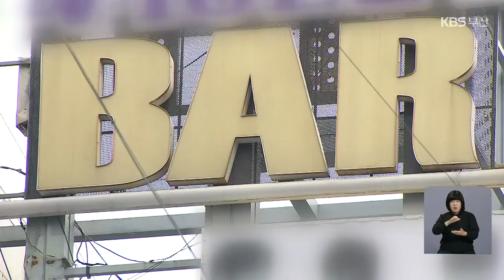부산 일주일째 두 자릿수 확진…“4단계 효과” / KBS 2021.08.28.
[앵커]

 부산에서는 오늘 63명의 코로나19 신규 확진자가 나왔습니다.

 백 명을 웃돌던 하루 확진자 숫자가 일주일 연속 두 자릿수를 기록하고 있는 건데요.

 방역당국과 전문가들은  거리두기 4단계 효과로  확산세가 주춤한 것으로 분석합니다.

 김영록 기자가 보도합니다.

 [리포트]

 이달 들어  가파른 상승세를 보이던  부산지역 코로나19 신규확진자 숫자.

 하루 백 명을 훌쩍 넘기더니  지난 13일에는 184명으로 역대 가장 많은 숫자를 기록했습니다.

 그런데 지난 22일부터 하루 확진자 숫자가 일주일 연속 두 자릿수로 줄었습니다.

 오늘은 이달 들어 가장 적은 63명의 신규 확진자가 나왔습니다.

 방역당국은 지난 10일부터 시작된  거리두기 4단계 효과가  서서히 나타나는 것으로 분석합니다.

 [이정민/부산시 감염병대응팀장 : "(확산세 감소는) 4단계 효과가 나타난 것으로 봅니다. 더불어 4단계 격상에 따른 방역수칙 준수에 관하여 부산 시민분들의 참여도도 높아진 것으로 봅니다."]

 그동안 확산세가 계속되면서 병상 부족 사태까지 우려됐지만  최근 확진자 수보다 퇴원자 수가 많은 날도 9일 연속 이어지고 있습니다.

 지역 확산세에 경고를 나타냈던  전문가들도 지금은 확산세가 꺾였고, 확진자도 계속 감소할 것으로 예상합니다.

 [정동식/동아대병원 감염내과 교수 : "확산세는 꺾인 것 같거든요. 백신 접종률이 올라가면서 서서히 (확진자 숫자가) 감소하지 않을까 그렇게 예상이 됩니다. 3단계 기준에 합당한 상황으로 가고는 있긴 해서 그런 논의가 좀 될 가능성이…."]

 부산지역 1차 백신 접종률은 62.7%로,  부산시는 추석쯤에는  70%까지 오를 것으로 기대합니다.

 오늘은 신규 집단 감염은 발생하지 않은 가운데, 기존 집단 감염 장소 중  금정구 목욕탕에서 1명, 부산진구 주점에서 2명이 추가돼 누적 확진자는 각각 16명,20명으로 늘었습니다.

영상편집:백혜리